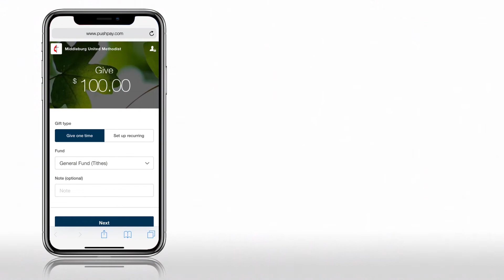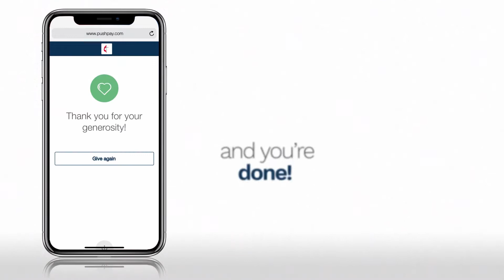11am Sunday Service “Moving Heaven and Earth”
Sunday Service “Moving Heaven and Earth” with Pastor Brian Sanderson
Gideon Sunday
Remember & Honor this Memorial Day
Sunday’s 11am Worship Service for May 29, 2022
Sermon Text: Acts 16:16-34

The prayers of Paul and Silas didn’t just give the prisoners a brief moment of freedom. They set all the prisoners free. Which led to the jailer and all the members of his household coming to faith in J.C. Which set all of them free. Which led Luke to write his story in the book of Acts—a book which has led countless people to find freedom in Jesus Christ over the past 2,000 years.
And it’s my hope and prayer that you will remember this story and will trust God in your weakest and worst moments.

Streaming License CSPL011737 & Copyright License CCLI #2262778

The Gideons International: If you would like to connect with or make donations, you can find them